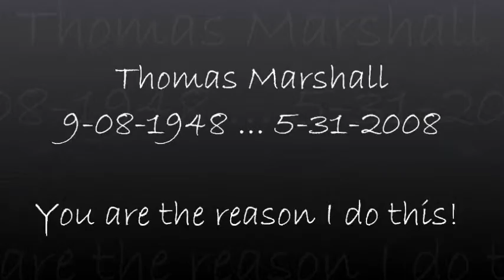Thomas Marshall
You are the reason I do this !